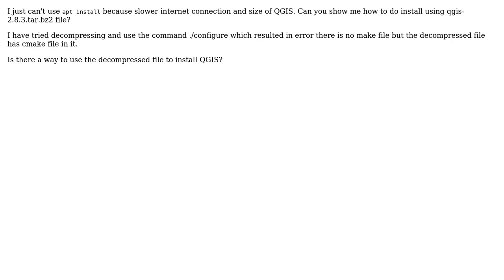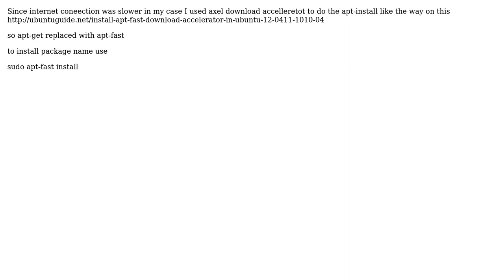GIS: Install QGIS on Ubuntu using the compressed format qgis-2.8.3.tar.bz2 (2 Solutions!!)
GIS: Install QGIS on Ubuntu using the compressed format qgis-2.8.3.tar.bz2

With thanks & praise to God, and with thanks to the many people who have made this project possible! | Content (except music & images) licensed under CC BY-SA | Music | Images & others | With thanks to user nmtoken user Matthias Kuhn user Dagm Fekadu and the Stack Exchange Network Trademarks are property of their respective owners. You are responsible for your own actions.